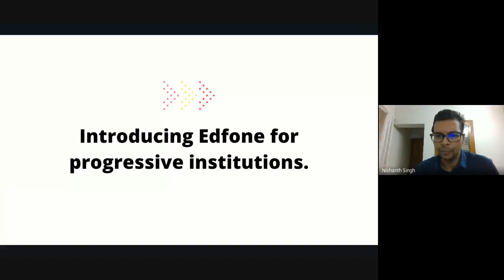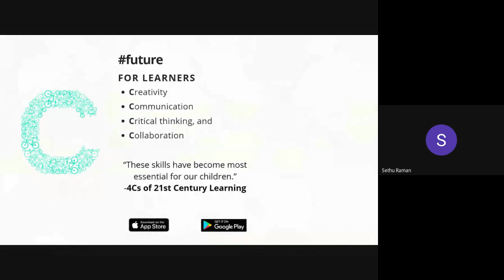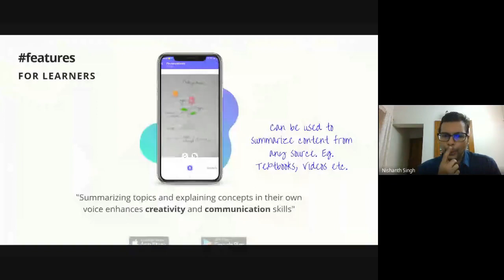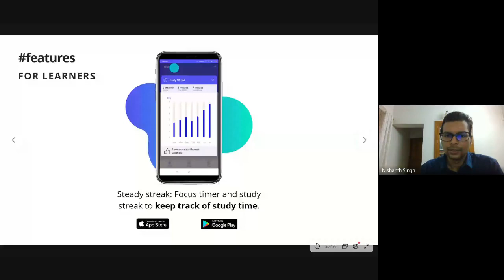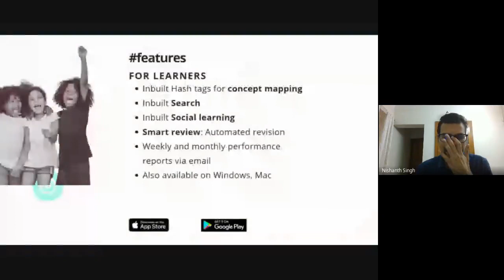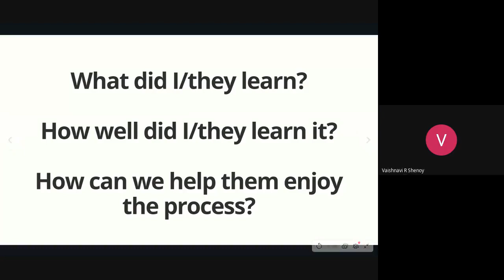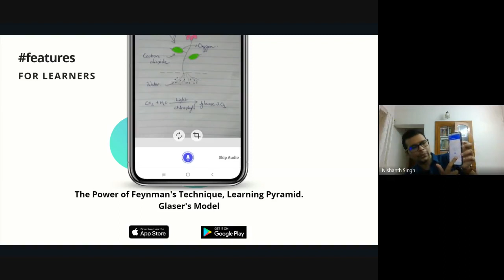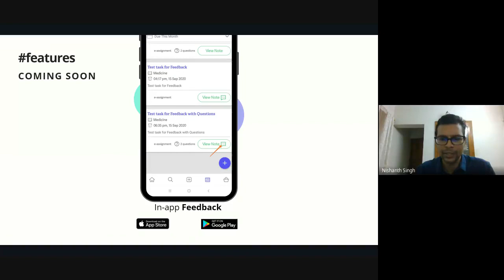How to Learn & Remember Better with Edfone: Session for Students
Session for Students at Bharatiya Vidya Bhavan's Vidya Mandir, Kodungallur by Dr. Nishanth B Singh. It deals with how to learn and remember better on your own and how Edfone can make the process pretty easy for the children. This session was for students in Grades 1-5 at BVB VM, Kodungallur.

Moderated by Smt. Bhagyam Radhakrishnan

Language: Malayalam